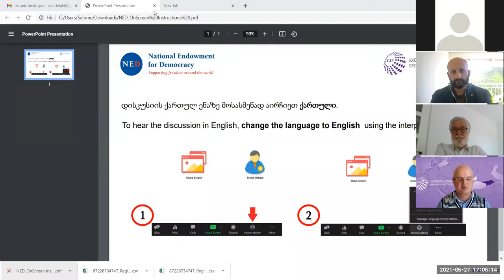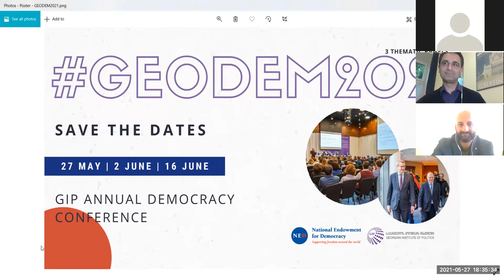GEODEM2021 - 1st Panel: Substandard Election Conduct in Georgia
Georgian Institute of Politics (GIP) opened the 6th edition of its traditional annual Democracy Conference GEODEM2021 with the first online panel focusing on the topic - Substandard Election Conduct in Georgia: An Incurable Feature or Soluble Problem?

Moderator: Prof. Ghia Nodia, Ilia State University.

Opening Remarks:
Prof. Kornely Kakachia, Director, Georgian Institute of Politics (GIP)

Speakers.
Prof. Julie George, Associate Professor, Department of Political Science, Queens College.
Dr. Ketevan Bolkvadze, Assistant Professor, Department of Political Science, Lund University, Sweden.
Levan Tsutskiridze, Executive Director, Eastern European Centre for Multiparty Democracy (EECMD).
Jaba Devdariani, Founder, Civil.ge

GIP’s annual Democracy Conference is organized with the financial support of the National Endowment for Democracy (NED).